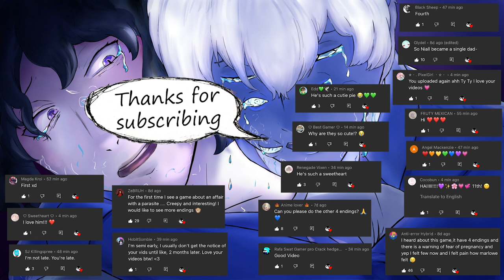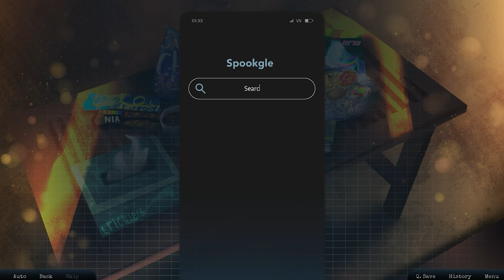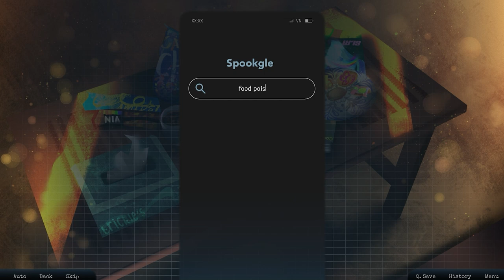You Have 10 Days Left Before Your Death - Parasite in Love - ALL ENDINGS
Infected with the parasite commonly known as the “brain eating amoeba”, you have 10 days left before your death. One of the symptoms is hallucinations. And through that, “he” starts to talk and confesses his love to you. Will you be able to convince the parasite to leave your body before it’s too late? Or will his love consume you “until death do us part”?

This game was made for the Spooktober VN Jam 2022.